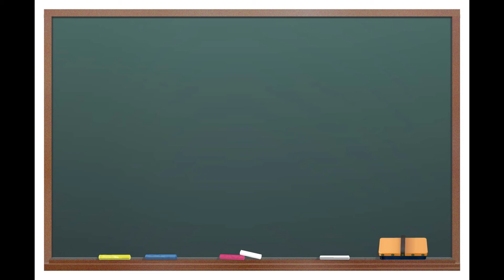30秒AV女優紹介 今夜セクシーな彼女はこの子「夢乃あいか」